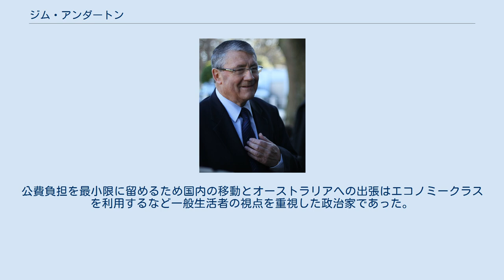ジム・アンダートン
ジム・アンダートン（James Patrick Anderton、1938年1月21日 - 2018年1月6日）は、ニュージーランドの政治家。
革新党創設者。
 オークランド生まれ。
オークランド記念工科校（現・オークランド工科大学）卒業後、オークランド教育大学で教員資格を取得し、セント・ピーターズ・カレッジ（中等学校）で教員生活を送る。
2年で教員を辞め児童福祉員になる。
カトリシズムの信仰を持ち、カトリック青年部での活動に参加しオークランドのカトリック教区で働く。
その後、繊維輸出会社のマネージャーを経て1971年に独立。
「アンダートン・ホールディング」を設立し代表に就任。
 1963年にニュージーランド労働党（以下、労働党）に入党する。
1965年マヌカウ市議会議員に初当選。
1977年にオークランド地方議会委員、1979年に労働党会長に就任（1984年まで）。
 1984年の議会総選挙にクライストチャーチシィデネム地区（現在はウィグラムに地区編成）より出馬し初当選する。
同年、第4期ニュージーランド労働党政権が発足しロジャーノミクスが開始されるが、アンダートンは伝統的な労働党政策と対極にあるロジャーノミクスに難色を示す。
政策内容には批判的な立場をとった結果、党内イメージを悪化させ党内対立色を強めることになる。
他方、ロジャーノミクスに異議を唱える労働党支持層から高い支持を得る。
1989年の国有資産売却案（ニュージーランド銀行の売却案）を巡り議員総会を延期。
同年4月に“私が労働党を離れるのではなく、労働党が私から離れた”と言葉を残し離党する。
 1989年5月に「新労働党」を結成。
伝統的な左派労働党の政策理念・精神を掲げる。
ロジャーノミクスに批判的な立場をとる支持者が集まるも現職の議員はアンダートンのみであった。
1990年の総選挙では労働党の政策に批判的な票を取り込むもアンダートン以外の候補者の当選は果たせず総得票率は5.15%に終わる。
 1991年に新労働党、民主党、マナ・モツハケ、緑の党の4つの政治グループが加わり「連合党」を結成。
アンダートンは連合党党首に就任。
1994年に家庭の事情で党首を辞任するも1995年に復帰する。
1996年の総選挙で連合党は13議席（小選挙区1議席、比例名簿12議席）を獲得。
1999年の総選挙でヘレン・クラーク率いる労働党が政権を奪還し連立政権への参加を打診される。
アンダートンは連立参加を表明し副首相に就任。
また、新設された経済開発担当大臣を兼務。
 アメリカ合衆国ほか連合軍によるアフガニスタン侵攻を巡り、アンダートンと3名の連合党所属議員は連合党を離党し「革新党」を設立。
2002年の総選挙で議席を保持するも革新党の獲得票は1.7%に急落する。
連立政権へ引き続き参加するも副首相を辞任。
後任の副首相にはマイケル・カレンが就任する。
2005年の総選挙で議席を保持するも革新党の獲得票は1.2%と低迷し、副党首であったマット・ロブソンも落選する。
2005年以降は農業・漁業・林業大臣、バイオセキュリティー大臣を歴任。
連立政権ではクラーク、カレンに続く第3位の地位を得る。
2007年4月に来日している。
2008年の総選挙で自らの議席は保持するも、革新党は0.91%の獲得比率に終わる。
2008年の総選後は野党に転じるも労働党との野党連合に参加。
 2010年5月にクライストチャーチ市長選挙（選挙期日：2010年10月）への立候補を正式表明。
国会議員補欠選挙に掛かる莫大な公費負担を避けるため議員職は離れず2011年の任期満了まで議員としての職務を続投すると表明。
市長選出馬直後から世論調査で首位を独走したがカンタベリー地震が発生し現職のボブ・パーカー市長がメディアに出続けた影響も受け市長選は2位となり落選した(獲得率40.6%）。
2011年11月の総選挙には出馬せず政界から引退。
2012年3月15日に革新党も解党した。
 2018年1月6日、クライストチャーチのカシミア・ビュー・ホスピタルにて病気のために亡くなった。
79歳没。
アンダートンの死去に際して、ヘレン・クラークは追悼のコメントを自身のTwitterにて発信した。
 庶民的な人柄でマイノリティーや高齢者からの支持が厚い政治家。
公費負担を最小限に留めるため国内の移動とオーストラリアへの出張はエコノミークラスを利用するなど一般生活者の視...